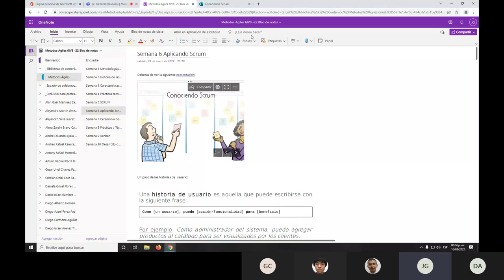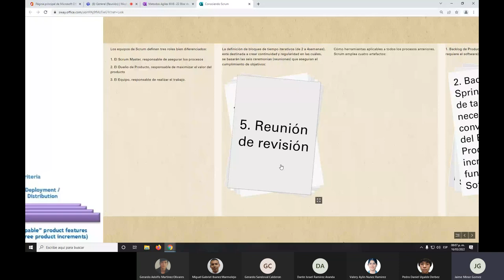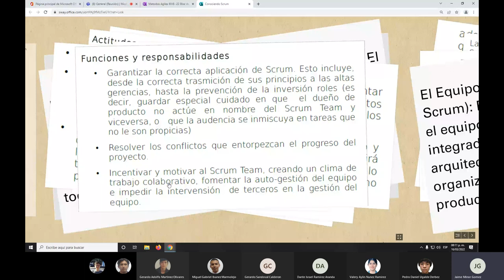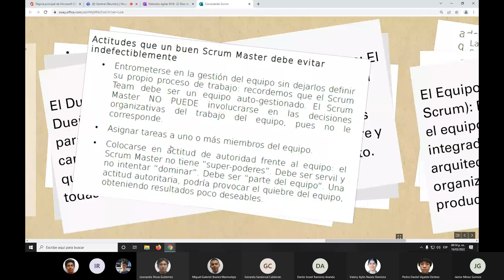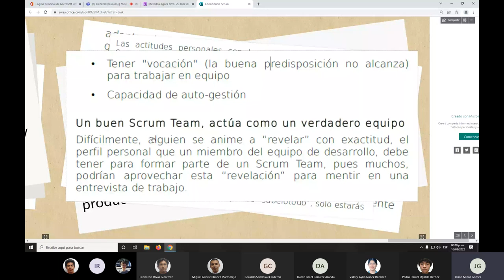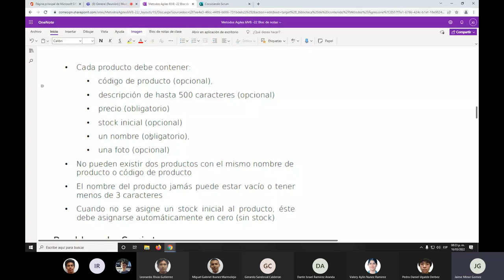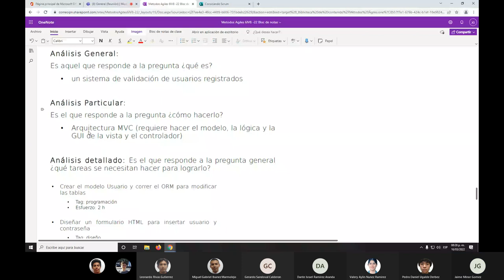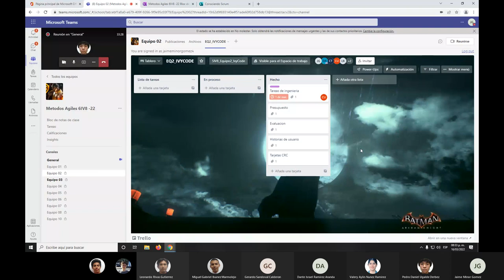09 Artefactos Scrum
Explicación de cuales son los parámetros para la creación de una historia de usuario en Scrum, así como los artefactos que se utilizan en la metodología.